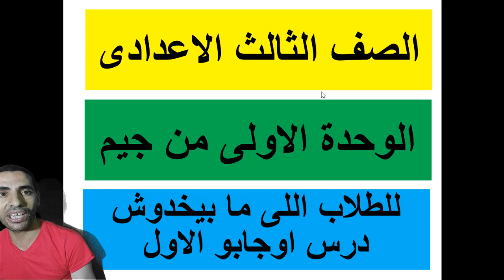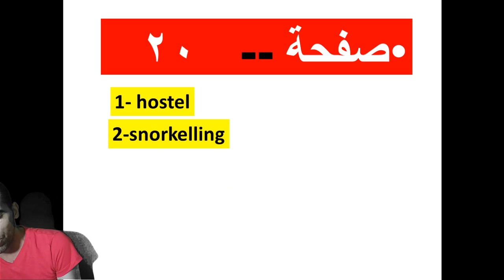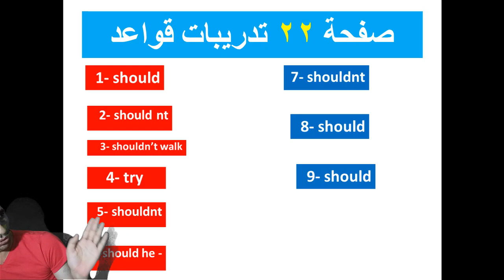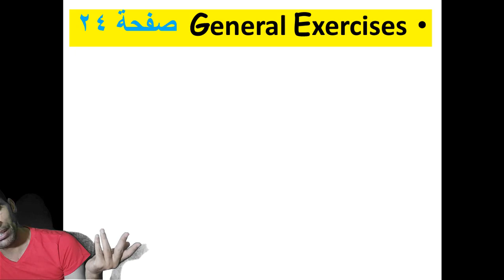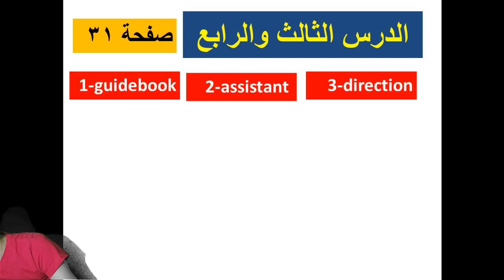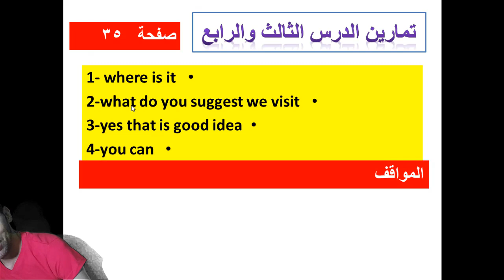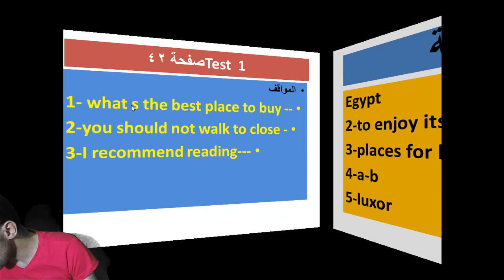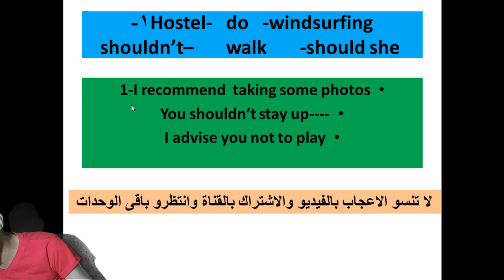شرح الوحدة الاولى الثالث الاعدادى الترم الاول 2020واجابات الكتب الخارجية